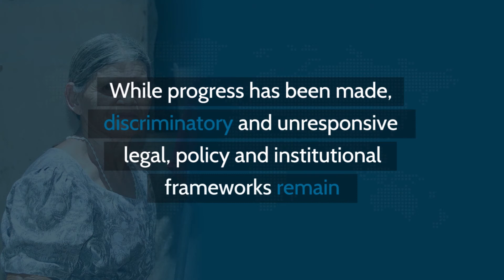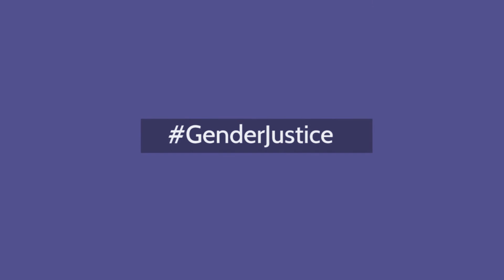Too many women and girls are denied equal rights and face crippling discrimination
We at IDLO reaffirm our commitment to genderequality for women and girls, many of whom are still denied equal rights and face crippling discrimination around the world.
SHARE for GenderJustice and IWD2018